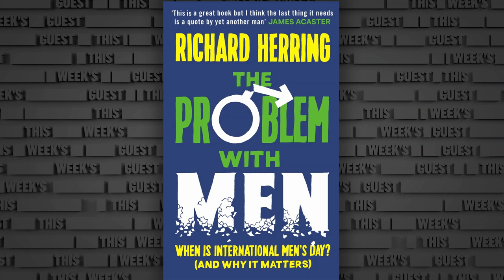Richard Herring: 'The Overconfidence of Men is so Bizarre' | The Russell Howard Channel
The brilliant Richard Herring chats to Russell about starting a Ventriloquist show over lockdown, his Book The Problem With Men which addresses equality, the innate overconfidence of men and why men should stop asking when is International Mens Day.